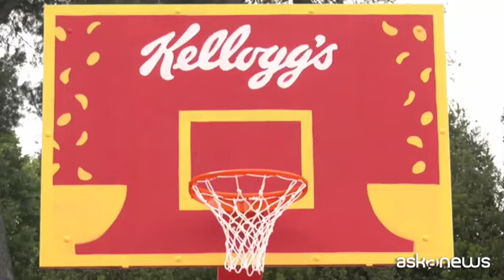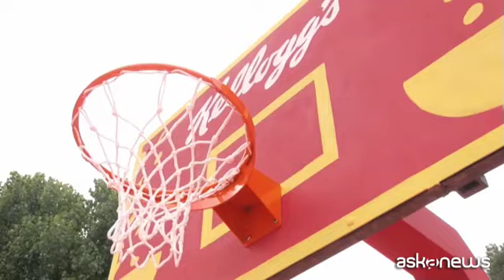Il Kellogg's Better Days di Kellanova quest'anno parte da Pesaro con il basket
Inaugurato il campo di via Accio, poi Roma, Torino, Brindisi e Milano